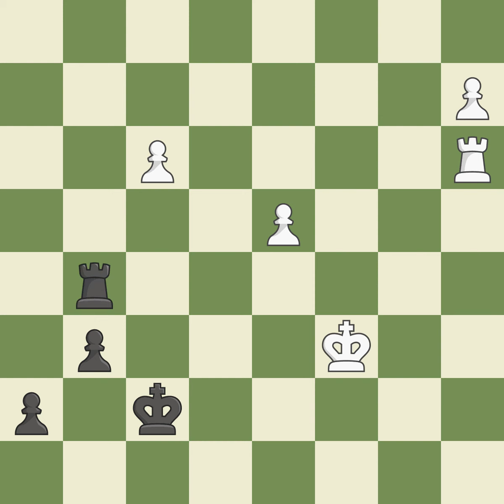Queen's Gambit Declined: Charousek Variation, 4.cxd5 exd5 5.Bf4 c6 6.e3 Bf5 7.g4, Event: Ch Wo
Queen's Gambit Declined: Charousek Variation, 4.cxd5 exd5 5.Bf4 c6 6.e3 Bf5 7.g4, Event: Ch World (match), Site:Moscow (Russia), Date:1963, Round:14, White:Botvinnik Mikhail M (RUS), Black:Petrosian Tigran V (ARM), Result1-0, ECOD31, WhiteElo:2630, BlackElo:2580